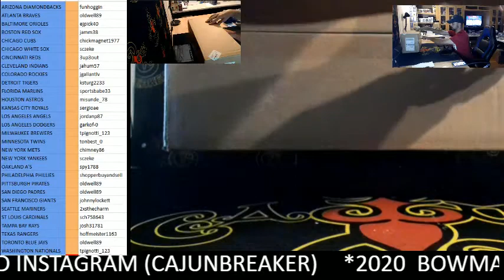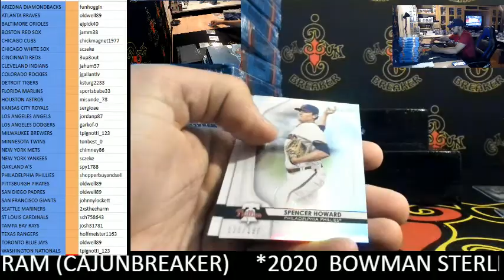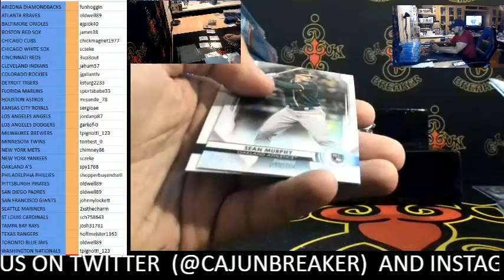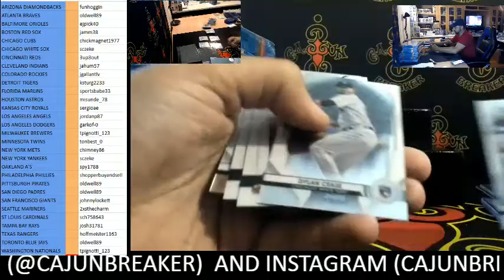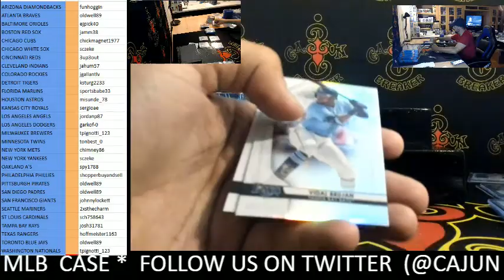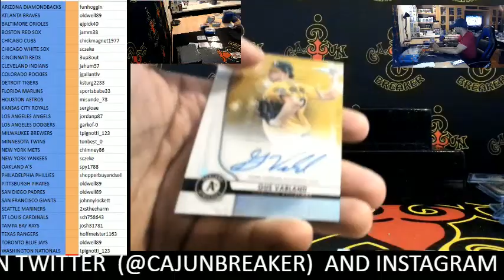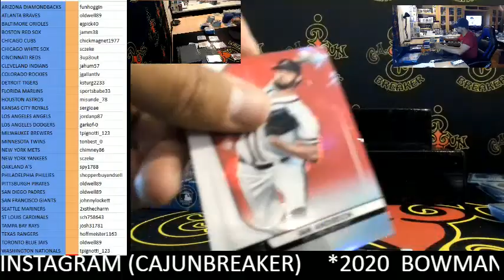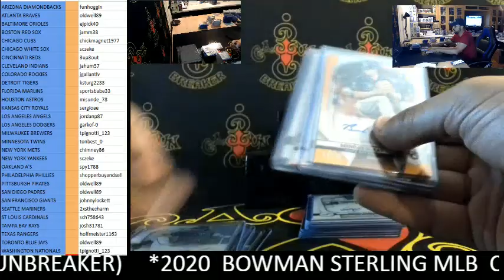CAJUNBREAKER 2020 BOWMAN STERLING CASE (EBAY) 8-15-2020